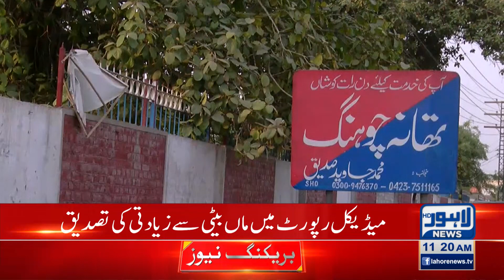Chung Case | Significant revelation in Medical report